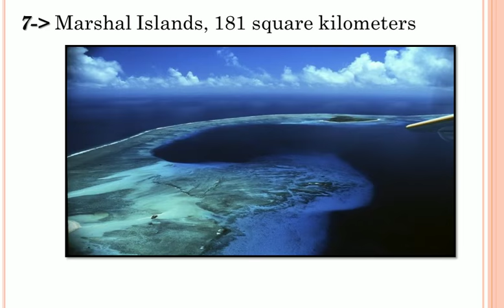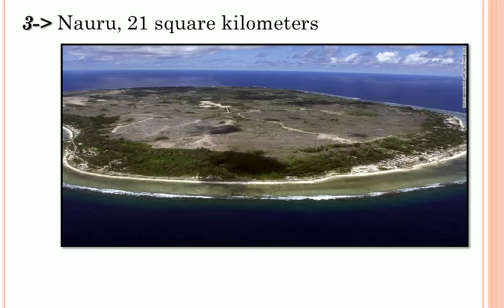top 10 smallest countries in the world you never knew existed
Here You will Find Top 10 Videos On Different Topics--